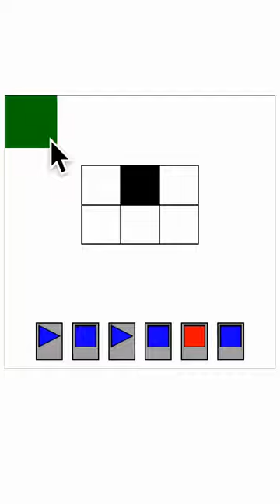From Prototype to Play Store - Gem Collector 3D (Portrait, Short)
A game for Puzzle-Solvers, Beauty-Appreciators, and Pattern-Matchers. Place dazzing gemstones onto a grid so that all gemstones in a row have either the same shape or color - or both for extra points.

And do it all without being interrupted by ads - that's right, ad-free :)

Play ad-free. Play offline.

Accessible to most colorblind players. Simply select your vision type in the settings and enjoy!

The game is perfect for puzzle enthusiasts who love to exercise their brains and enjoy the satisfaction of solving challenging problems. The simple yet elegant gameplay mechanics are intuitive and easy to pick up, making it accessible to players of all skill levels. The beautifully designed graphics and gemstones add an element of style and elegance to the game, making it a feast for the eyes.